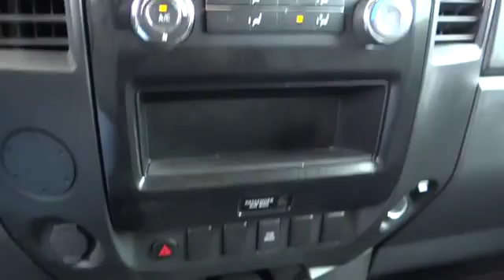2013 Nissan Titan San Antonio, Austin, Houston, New Braunfels, Helotes NW10106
2013 Nissan Titan  - Stock#: NW10106 - VIN#: 1N6AA0EK6DN302149

Gunn Nissan
12838 San Predro